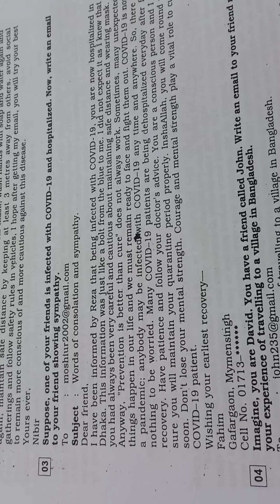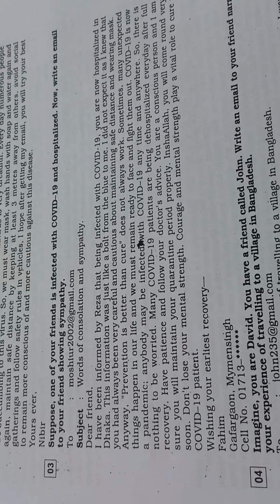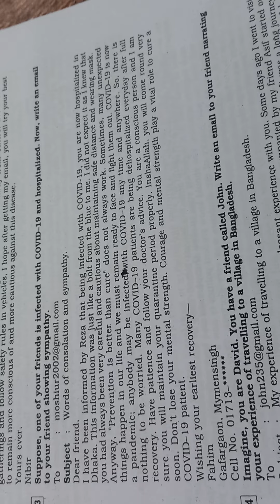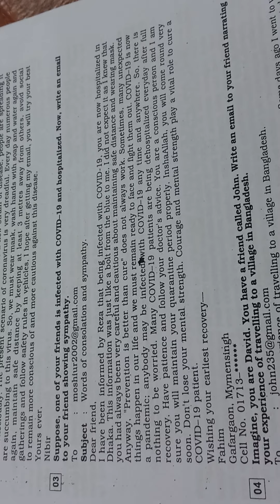Write an email to your friend who is infected with COVID showing sympathy towards him.